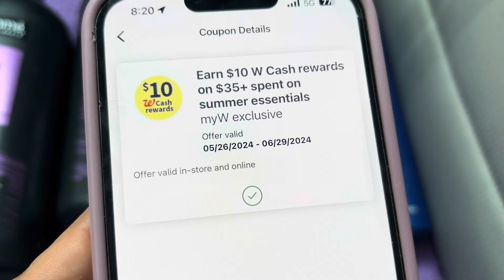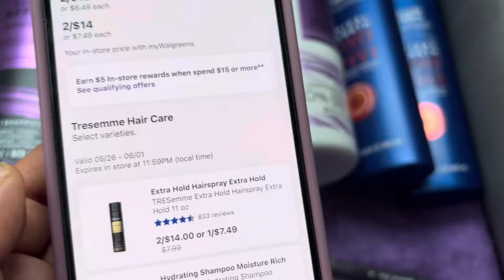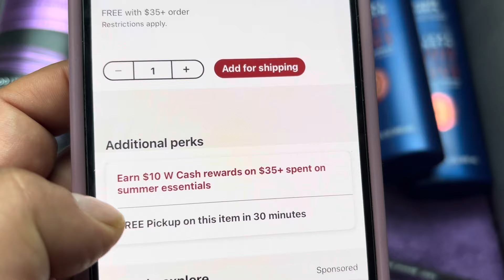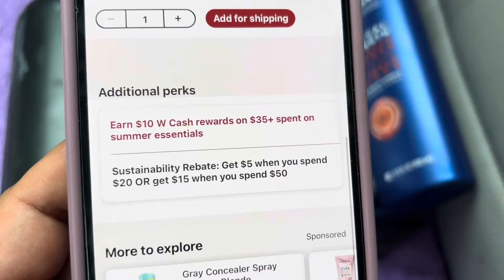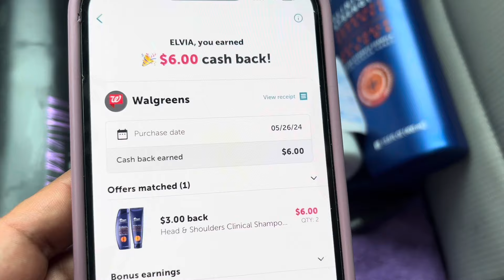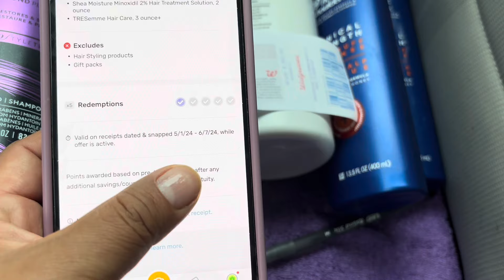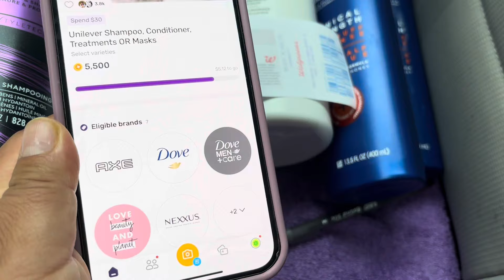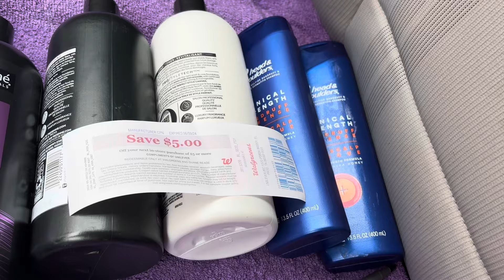Walgreens 🔥JUNTANDO 3 BOOSTERS 🔥🔥🏃🏽‍♂️🏃🏽‍♂️